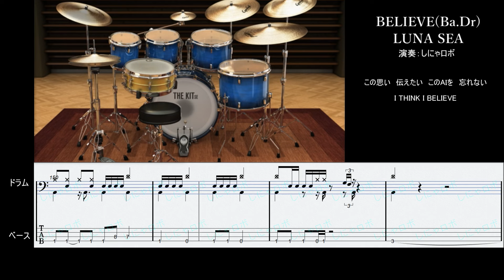【ベースとドラム】BELIEVE/LUNA SEA【スコア付】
LUNA SEAの曲を練習する為に個人的に作った物です。
ベースはスマホで再生しても聴き取りやすい音色にしています。
ベースとドラムはスコア付きです。
ベース、ドラムの練習や、ギターカラオケ、セッションにご利用ください。

ドラムのいないLUNA SEAのコピーバンド様用にドラムのみの音源も公開しています。

弾いてみた、歌ってみたに利用される場合は下記URL,クレジットの記載をお願いします。
オケ音源:しにゃロボ